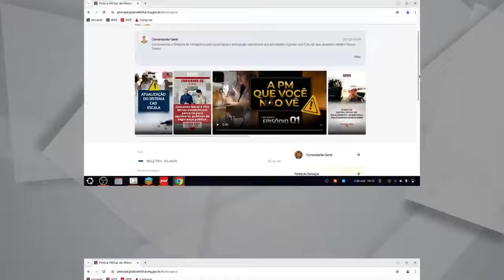Guara Linux - OS